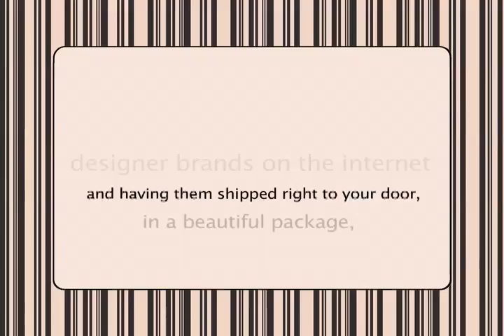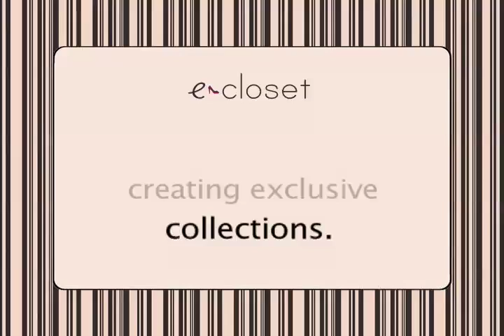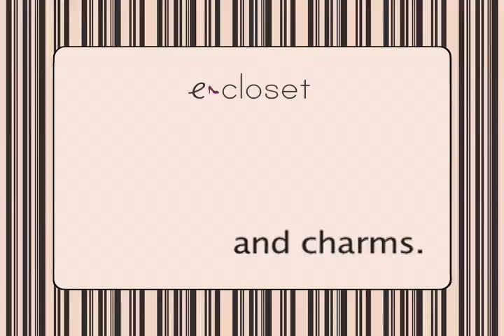e-closet website launch • summer 2009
Edição Daniel Zanardi